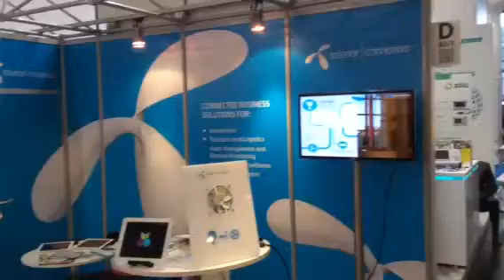Mobil ile kumanda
Mobil cihazlar ile oyun konsolu.